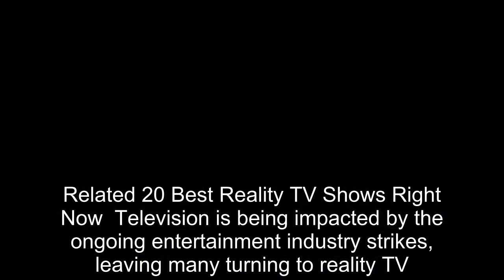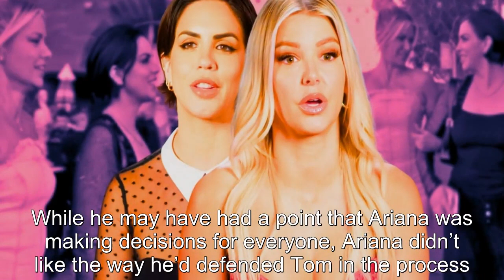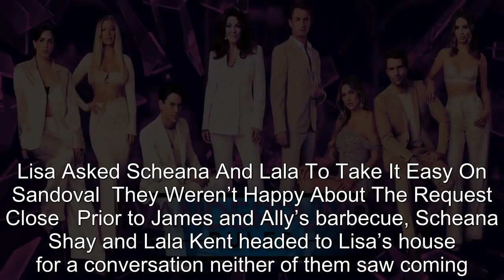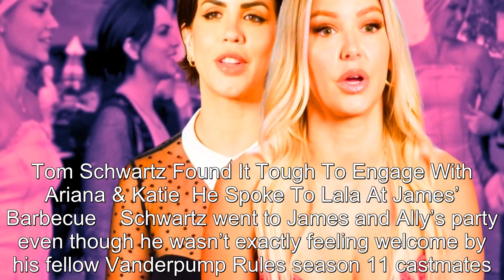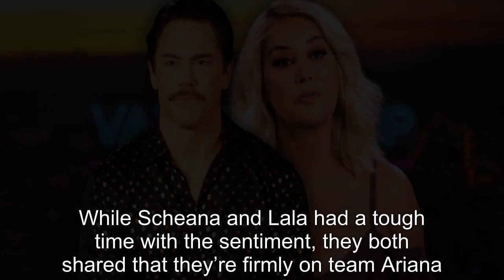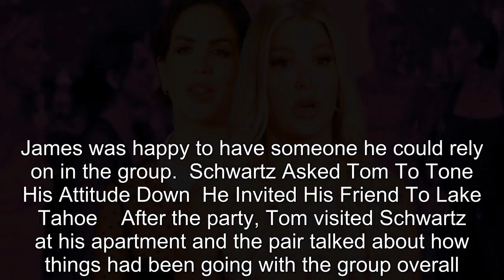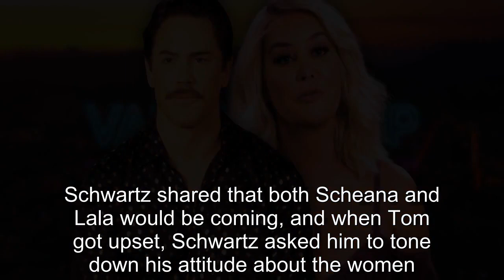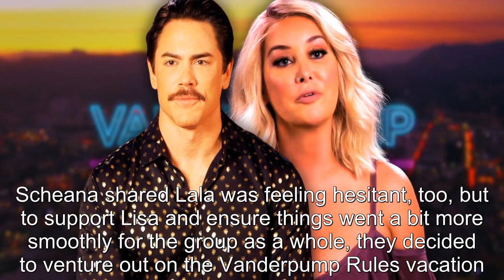Vanderpump Rules Season 11 Episode 4 Recap: Most Shocking Moments